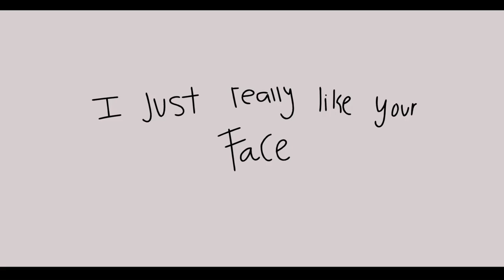I Just Really Like Your Face | animatic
for some reason, I enjoy making animatic so I might make a bunch of it :D
this video has nothing to do with anyone, I just really like the song I'm a sucker when it comes to love songs soooo there's gonna be a lot of love song animatic video

audio: by @kadenmackay on TikTok

MY LINKS